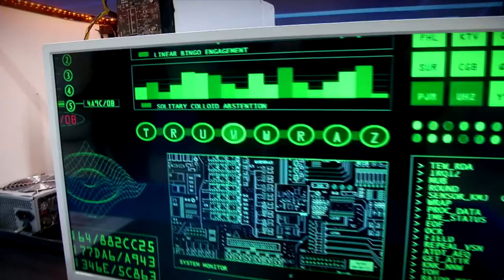Целый робопарк работает в Твери